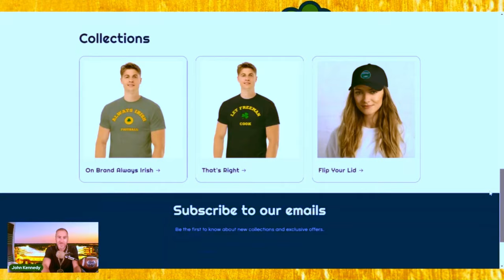Notre Dame's Upcoming November Playoff Push☘️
Notre Dame's November playoff push